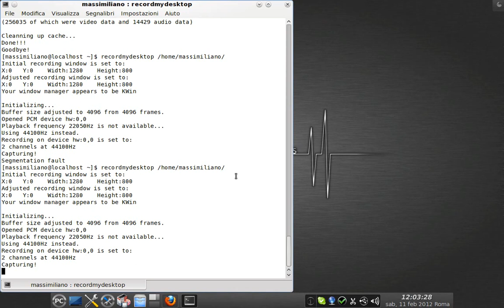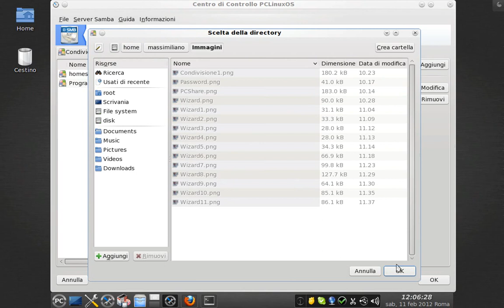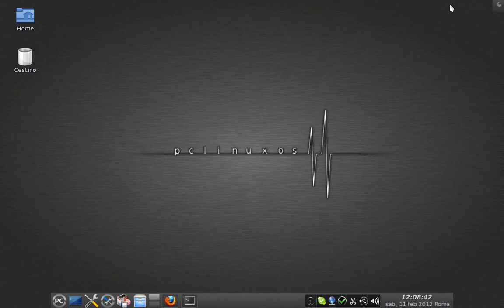PCLinuxOS Samba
Configurazione Samba su PCLinuxOS